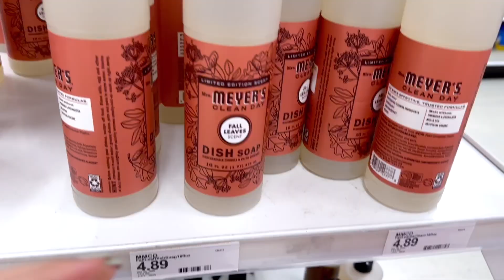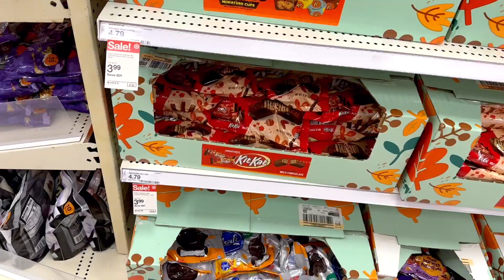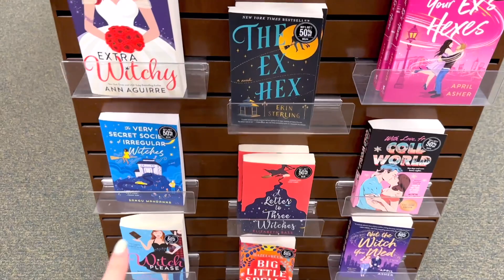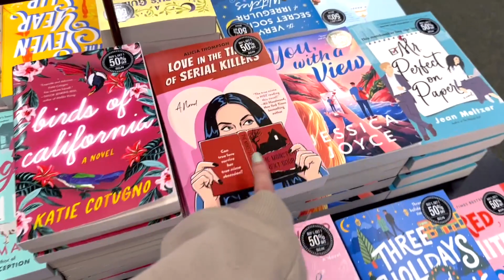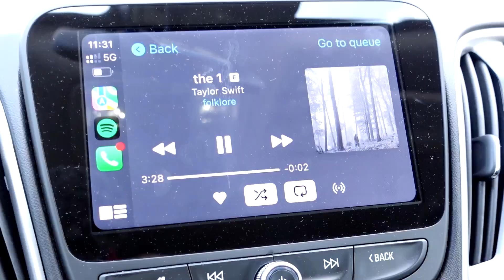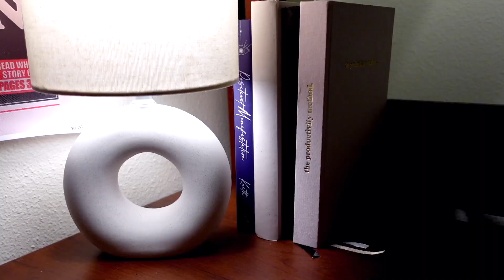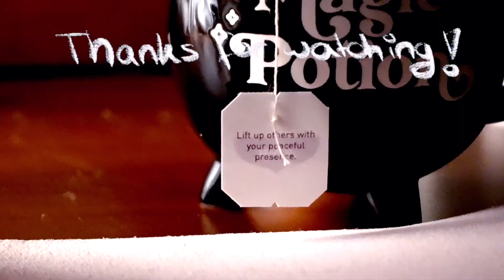The PERFECT FALL DAY 🍂🍁⎥Target, Book Shopping, Cozy Movie Night & all things Pumpkin Spice 🎃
Hello,
and welcome to the ultimate Fall Vlog! If you're into Pumpkin Spice, Fall is your favourite season of the year or you simply enjoy the cozy vibes, then this vlog is for you! So get your pumpkin spice latte ready and let's dive right into it 🫶🏻
Have a beautiful and blissful day! 🤍
Love, Chantal 🎃

Chapters 🍂:
Intro: 0:00 - 01:06
Target: 01:07 - 03:25
Barnes & Noble: 03:26 - 05:50
Fall Snacks: 05:51 - 07:15
Bath and Body Works: 07:16 - 10:00
Krispy Kreme: 10:01 - 11:30
Cozy Movie Night: 11:31 - 12:23